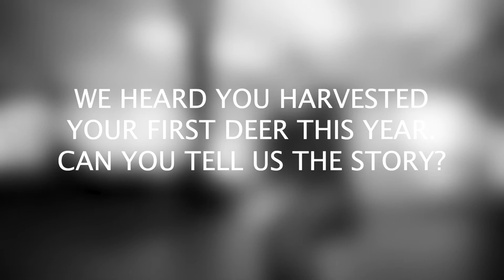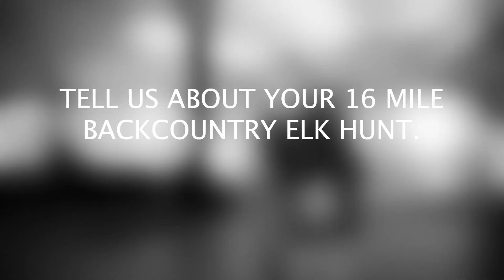MTNTOUGH Story - Ali Knapp